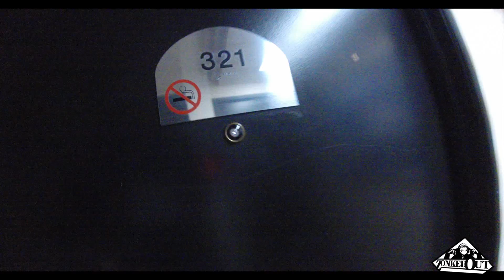2FACE2OUR - KYTAMI / JAY TABLET/ DJ GENERIC (VLOG1)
2FACE2OUR - KYTAMI / JAY TABLET/ DJ GENERIC (VLOG1)

SPECIAL GUESTS EVERYWHERE!!!